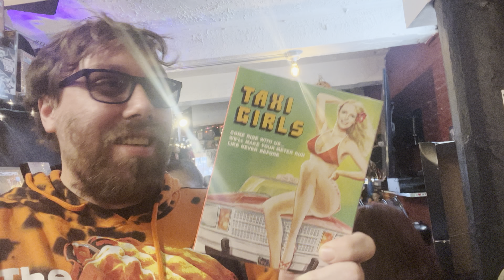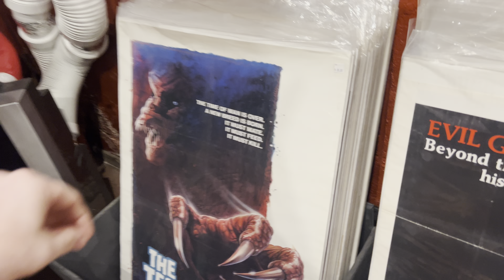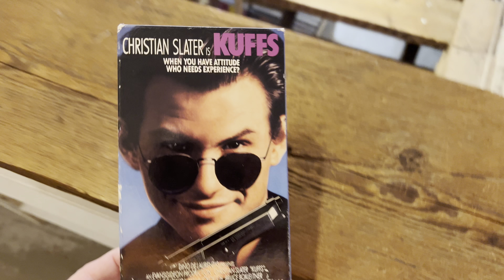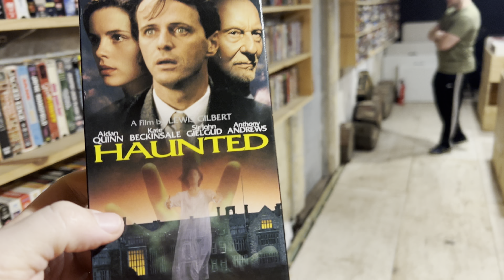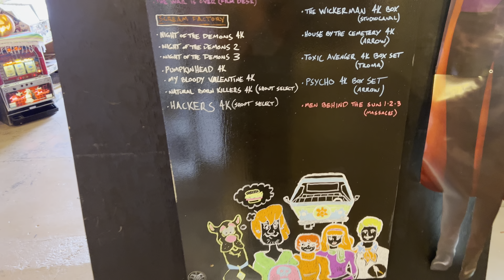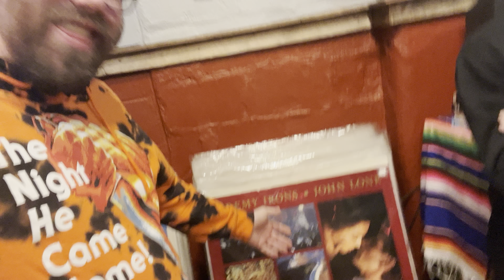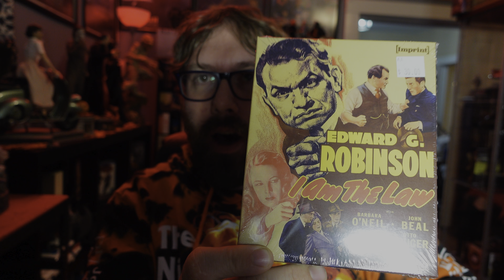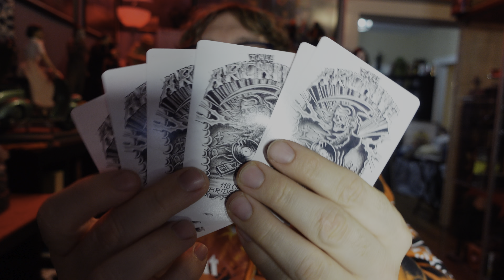Blu-ray & 4K Hunt at THE ARCHIVE with friends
I love meeting up with people and doing some hunting and hanging out so this weekend did not disappoint. Saturday we all went to Bullmoose with an even larger group, but unfortunately I grabbed no footage of that day really. Luckily others did and they’ll have videos up. Sunday was about the Archive though and it again didn’t disappoint.